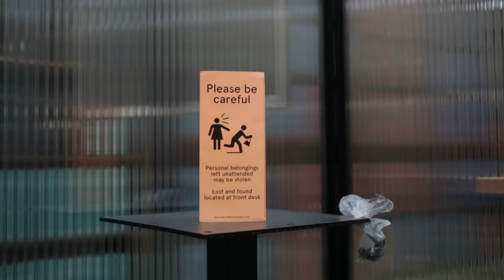Pratt Library Project Trailer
Teaser for the up and coming short: "The Pratt Library Project"